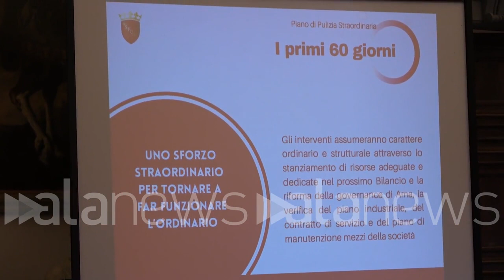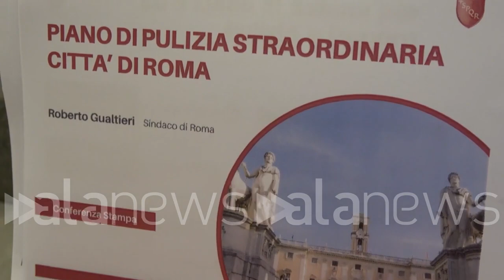Roma, Gualtieri presenta piano pulizia straordinaria di 40 mln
"Sono fiducioso, i cittadini romani ci aiutino con comportamenti virtuosi" commenta il neo sindaco

POLITICA (Roma). E' nella sala Promoteca del Campidoglio che il neo sindaco Roberto Gualtieri ha presentato oggi il piano di pulizia straordinaria per Roma Capitale. I fondi destinati saranno di 40 milioni e "verranno spesi tutti entro la fine dell'anno" ha commentato il primo cittadino dem. "Mi appello a romani e romane, sono fiducioso che con i loro comportamenti virtuosi aiuteranno l'amministrazione a fare un ottimo lavoro. Per la giunta? Domani verrà presentata, oggi si parla di pulizia delle strade" continua Gualtieri. Da novembre è previsto un tavolo permanente con tutte le parti che contribuiranno a rendere Roma pulita: Gabinetto del sindaco, Ama, polizia locale, uffici di Roma capitale, protezione civile e municipi interessati. Si partirà da Roma est "lo avevamo promesso in campagna elettorale ed è stato il primo intervento" conclude Gualtieri a margine della sua prima conferenza. (Vanessa Ciccarelli / Alanews) (v.ciccarelli)

siccome Vamo promesso è partito ieri il nostro piano di pulizia straordinaria delle strade piano che prevede lo spazzamento e la raccolta dei rifiuti delle strade anche venendo sulle piccole discariche abusive metodo pulizia anche dei cassonetti è collegato a questo anche lavoro sulla sull'erba sul verde verticale e anche tu la pulizia dei tombini e dei regali tutte quindi realizziamo una pulizia straordinaria che la città merita e che naturalmente solo l'inizio di un lavoro volto a migliorare in modo permanente la pulizia della nostra città fa anche un mezzo di nuovo di coordinamento per anche attraverso il tavolo permanente che si troviamo interventi quelli che riguardano tagliare l'erba degli alberi tombini la pulizia delle caditoie e la e la riduzione dei rifiuti è necessario per far funzionare meglio la città è anche a partire naturalmente da delle zone e dopo ci sono anche i maggiori rischi di allagamento perché saranno delle zone prioritarie di intervento Roma riparte lavoro di pulizia ringrazio gli operatori che si sono impegnati realizzarlo E naturalmente poi chiederà anche Chi vorrà di contribuire di partecipare a questa ripulitura della città il primo passo per una sua trilance masorin a te tra poco oggi parliamo del Piano Sono molto soddisfatto davvero Ringrazio tutti coloro i quali hanno lavorato senza sosta dal primo giorno dopo le siamo messi a lavorare perché era un impegno che avevamo assunto davanti agli elettori quindi sono molto contento che Giada primo novembre se non partiti gli interventi è un piano da 40 milioni Quindi abbiamo individuato risorse aggiuntive e abbiamo cercato di utilizzare al meglio quelle già disponibili in Piano quindi straordinario molto molto significativo molto intenso che naturalmente l'orario bagnarsi a un miglioramento permanente della pulizia delle nostre e io chiedo davvero a tutti i cittadini di dare una mano Innanzitutto con i loro comportamenti virtuosi Aiutateci a tenere Roomba più pulita Noi stiamo mettendo tutta per ripulire Soprattutto sulle discariche piccole discariche bordi delle strade il tavolo proprio già siamo partiti sulla base delle e ci sarà un meccanismo permanente in cui appunto e poi vigili porteranno al tavolo risultante delle segnalazioni e chiederemo a tutti gli ordini una sequenza Ma come ho detto Gli interventi questa vanno ripetuti una volta anche perché adesso prendo il piano lungo termine riguarderà tutti gli aspetti della raccolta dei rifiuti della pulizia delle strade del trattamento dello smaltimento e anche come dicevo il coordinamento delle variazioni rifiuti poi il verde poi ci sono le doghe sono interventi quindi sono responsabile della ma interventi del dipartimento ambiente interventi decimo e tutte queste cose si devono parlare devono essere le coordinate quindi uno degli Sara permanente sarà proprio questo tavolo di coordinamento per la pulizia e il decoro della città che ci consentirà appunto di avere un migliore efficienza e poi come tutti sanno sarà molto da lavorare per migliorare in modo strutturale e permanente la capacità di Roma mi raccoglie i propri rifiuti macchine di trattarli di smaltirli secondo le linee europee dell'economia circolare pulizia straordinaria che si appoggia esistenti sugli impianti esistenti come ho il nostro lavoro permanente e strutturale poi lavorerà sugli impianti sugli sfoghi come abbiamo già annunciato in campagna elettorale ma adesso concentriamoci per fare riuscire perché questo piano straordinario sia successo e dia a Roma i suoi cittadini il senso di una ripartenze la partecipazione civica e di una collaborazione di tutti alla riuscita del piano e poi al miglioramento strutturale della nostra capacità di tenere pulita la nostra città